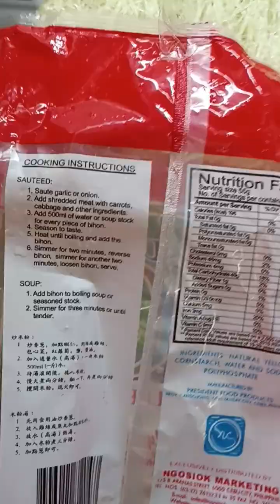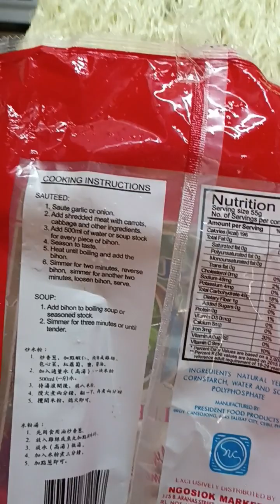For this video i will cook Pancit bihon guisado my lunch